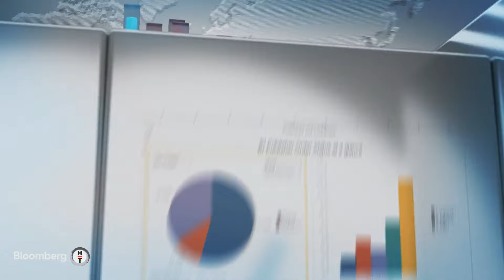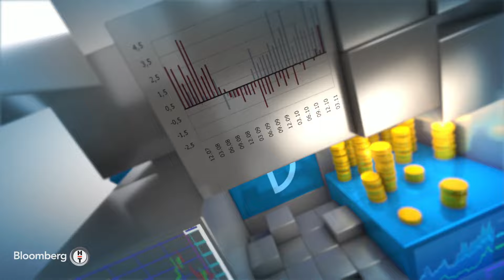Finansal Teknoloji - Yemek Kartı Sektörünün Şirketlere ve Çalışanlara Katkıları | 4 Nisan 2024